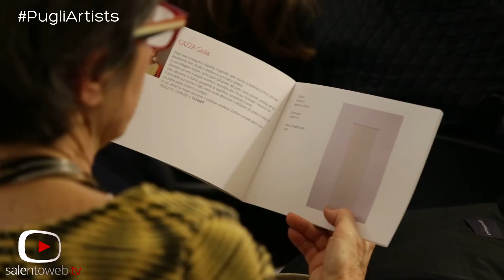Pugliartists in mostra nell'ex Conservatorio Sant'Anna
Ieri sera negli spazi dell'ex Conservatorio Sant'Anna abbiamo seguito la prima mostra del ciclo internazionale di esposizioni nell'ambito del progetto PugliArtists dedicato agli artisti contemporanei legati alla Puglia. Il primo percorso espositivo è a cura dell'Accademia di Belle Arti di Lecce e riunisce le opere di 13 artisti. L'obiettivo è ingrandire il database dedicato all'arte contemporanea.